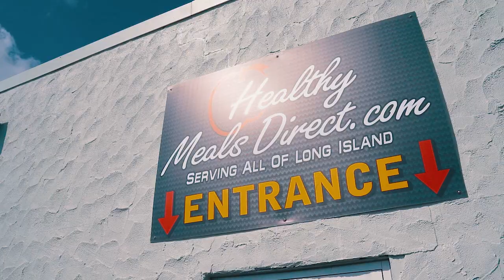Healthy Meals Direct Owner Michael Flemming‘s Redemption Story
Executive Chef and owner of Healthy Meals Direct Michael Flemming explains how he started his company cooking meals in his home kitchen to to today in a  6,000 square foot state of the art kitchen with 6 retail location on Long Island New York. He had some bumps in the road but found his way in the meal prep game!